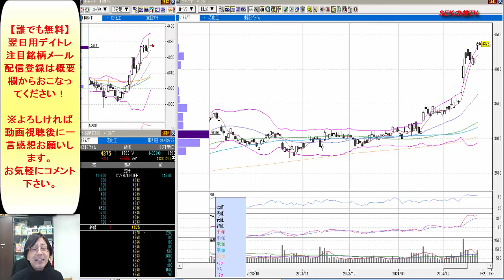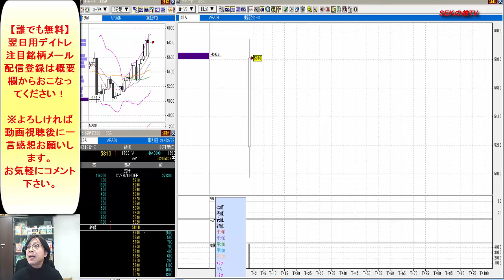【見逃し厳禁】2月26日の超有望株はコレ！！SEKのデイトレ テクニック